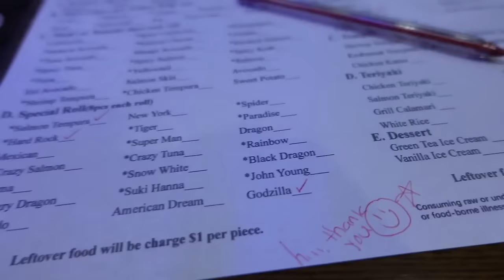Packing For Japan | Hanging with Friends - Last day in America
my name is Dejah Lanay and I'm 19 years old. I love guacamole, spicy ramen, water and anything lemon.